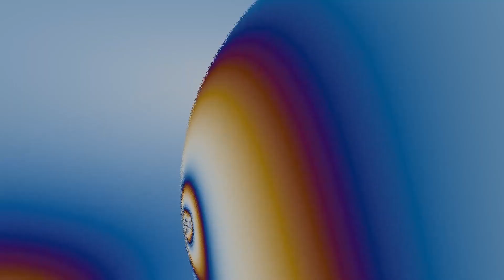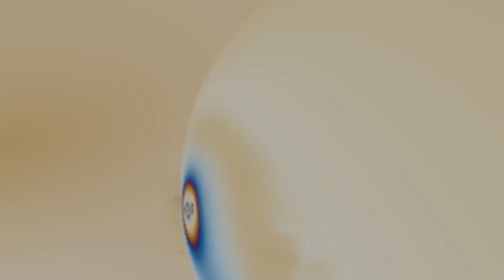VIDEO: Hank LW - Learned Response [Born Sleepy]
Fine atmospheric House
NON PROFIT VIDEO!!! I RECEIVED THIS TRACK FROM THIS LABEL/ARTIST WITH THE FULL INTENT FOR USE IN THIS VIDEO